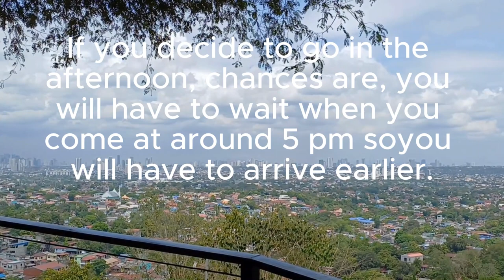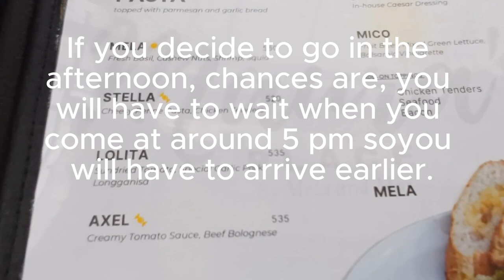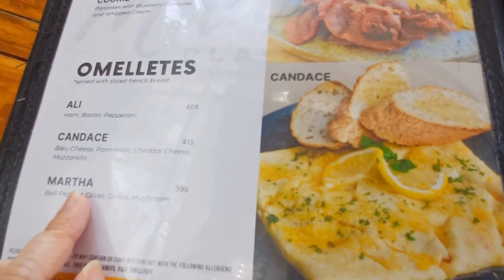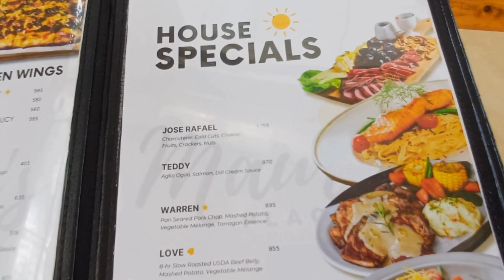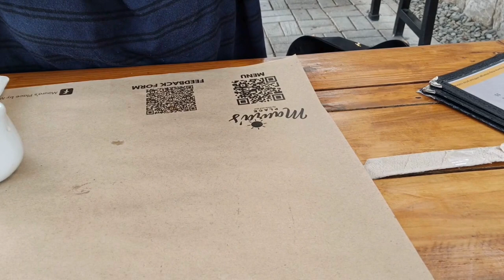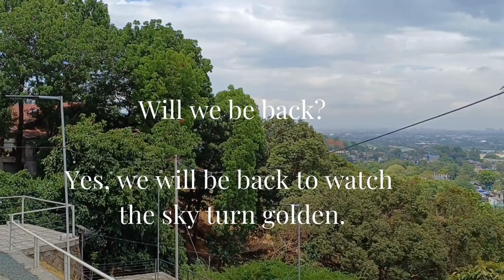Honest Review of Maura's Place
We had brunch at Maura's Place in Pagrai Hills, Antipolo last Saturday. We didn't know it was known as a haunted place. Had I known, I wouldn't have planned a trip there.  But is it really haunted? You can scroll towards the latter part of the video to know the answer or you can watch the full review. I would really appreciate that.